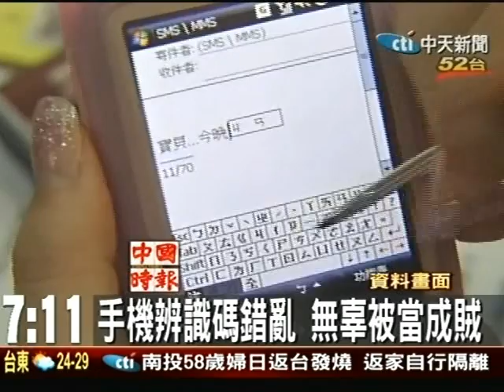手機辨識碼錯亂 無辜被當成賊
張先生向遠傳電信購買手機，使用兩年後，卻被屏東警方通知，他的手機竟是賊贓，被依竊盜罪法辦。台中警方調查後，才發現張先生真是無辜的，業者當初把手機裝入標示錯誤國際移動裝備辨識碼（ＩＭＥＩ）的包裝盒，才讓他陷入無妄之災。而誇張的是，類似狀況還不曉得有多少件。